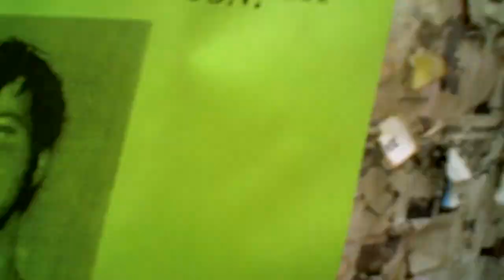NW 23RD UPDATE-MARCH 3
update23rd.030310.AVI